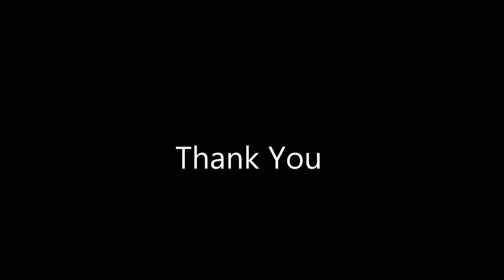Moon Eclipse Highlights of 31 Jan 2018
Yesterday (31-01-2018) blue moon appeared in India at different locations.
total eclipse phase began at 6:21:47 PM and ended at 7:37:51 PM.
If you missed that then watch the moon highlights in a minute!
this is the video and images in different stages of moon during eclipse time.
so watch the highlights!

A lunar trifecta, 'super blue blood moon, observed on Wednesday from 6 PM to 9:30 PM at various locations across the country.
Sky enthusiasts are waiting for a cosmic trifecta as a super blue blood moon will be eclipsed on today night leaving them spell-bound.

This total lunar eclipse was special for three reasons: It's the third in a series of "supermoons" when the Moon will be just a day past perigee which is the closest point to Earth in it's orbit, making it appear very large and bright ; 2) It is about 14 percent bigger than usual and appearing 30 per cent brighter 3) It's the second full moon of the month, commonly known as a "blue moon". A supermoon is a particularly close full or new moon While the Moon is in the Earth's shadow it will take on a reddish tint, known as a "blood moon."

There hasn't been a triple lineup like this since 1982, and the next won't occur until 2037.

As far as India is concerned, in 1982 on December 30, there was a lunar eclipse. Also it was second full moon of December 1982. i.e. Lunar Eclipse on Blue Moon in India occurred in 1982, said Sri N Raghunandan Kumar, Director & Founder Secretary of Planetary Society of India, Hyderabad.

Across the world this eclipse was visible in the region covering North America except eastern part, Oceania, Russia, Asia, Middle East, northern Scandanavia and eastern Europe.

Stargazers in North America, Hawaii, the Middle East, Russia, Asia and Australia had the chance to witness a rare "super blue blood moon" on Wednesday (Jan 31), when Earth's shadow bathed the moon in a coppery hue.

The celestial show is the result of the sun, Earth, and Moon lining up perfectly for a lunar eclipse just as the Moon is near its closest orbit point to Earth, making it appear "super" large.

A supermoon is a full moon that falls near or on perigee, the point in the moon’s orbit

where it is closest to the Earth. A blue moon is when a full moon occurs twice in a calendar month.

Those in North America who missed out on the opportunity to see this year's eclipse won't have to wait too long to get another opportunity, according to Lada.

"The next time that a total lunar eclipse will be visible from the United States and Canada will be on the night of Jan. 20, 2019, with the entire eclipse being visible across all of North America," he stated.

However, it won't be until Jan. 31, 2037, that a blue moon, total lunar eclipse and supermoon will appear in the U.S. on the same date, according to NASA.

Thousands gathered at Los Angeles' Griffith Observatory, which opened its doors at 3.30am to a crowd expected to reach 2,000. Some had waited in line since 10pm the night before, hoping for a choice viewing spot.

Coffee was on sale, and many science buffs brought their own telescopes to set up on the lawn.

The eclipse began around 3.45 am, as a black shadow began to devour one corner of the grey-white Moon.

Skywatchers in the Central and Western states were able to view a total lunar eclipse, although parts of the central U.S. did not see the the entire 76 minutes of totality.
The last time there was a total lunar eclipse was in 2015, according to AccuWeather astronomy blogger Dave Samuhel.

As the moon entered the Earth's shadow during the height of the eclipse, it became tinged in red, leading to what some call a blood moon. The moon appears red because sunlight still reaches the moon, but first it goes through Earth's atmosphere according to NASA. The atmosphere then filters out most of the sun's blue light so the moon looks red.